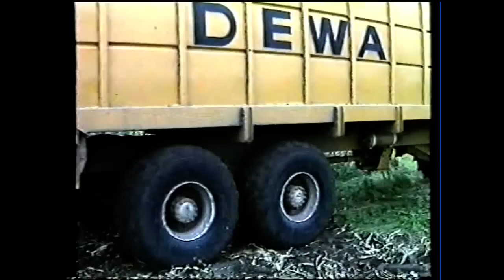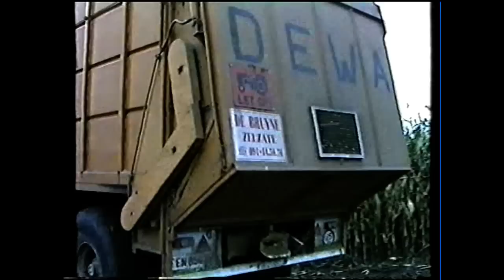Loonw. De Bruyne - Assenede